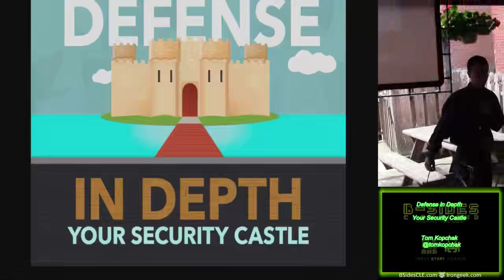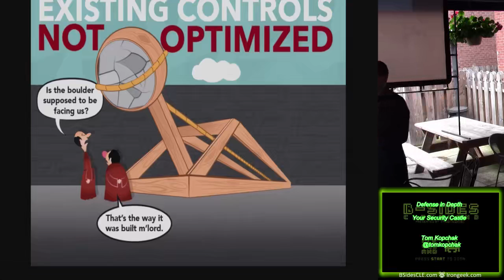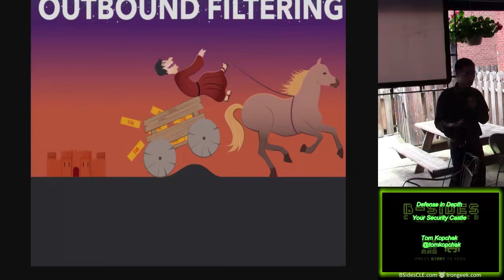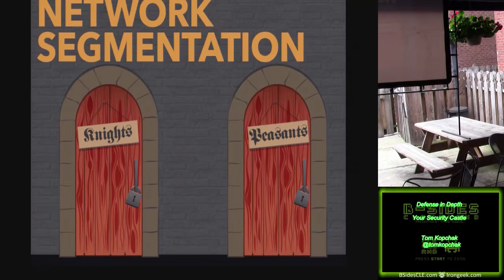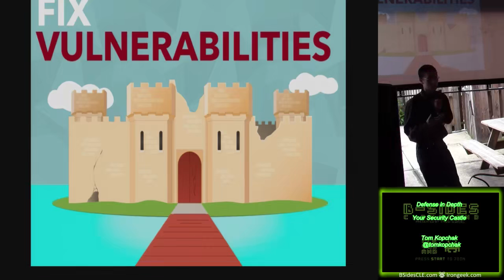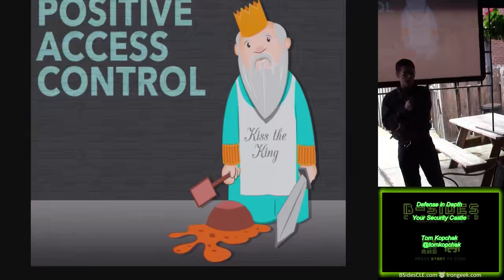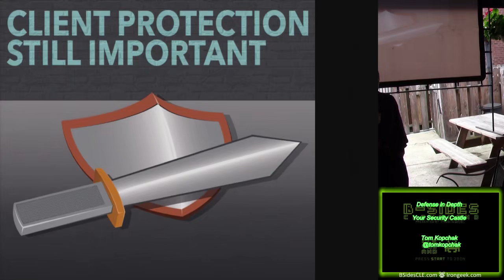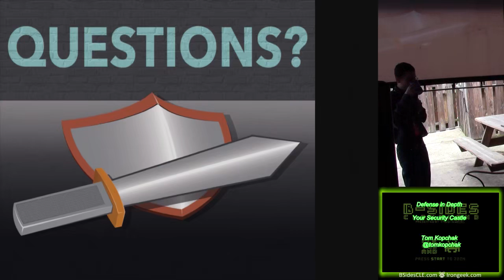BP03 Defense in Depth Your Security Castle Tom Kopchak tomkopchak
Bsides Cleveland 2015